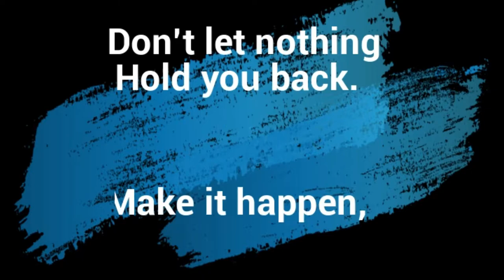Dance Slogans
In order to become a great dancer, you need to think clearly and have good guidance. This little compilation of quotes I've put together may help you on your journey, motivate you and inspire you to become the best you can be regardless of your circumstances.